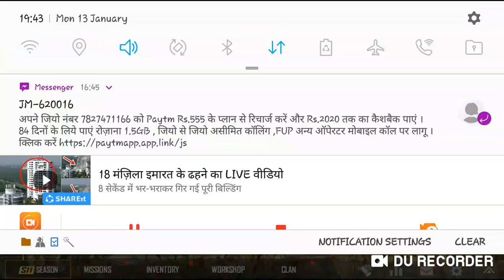Pubg domination mode challenge 31 kills and MVP / carry chanel